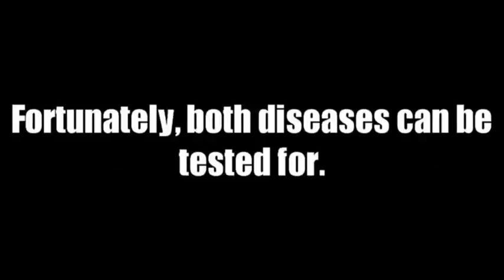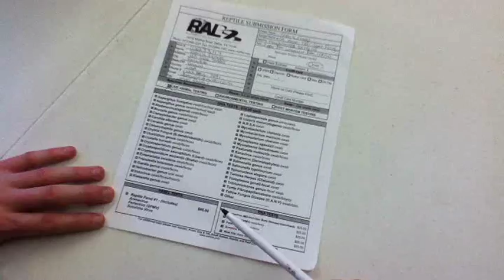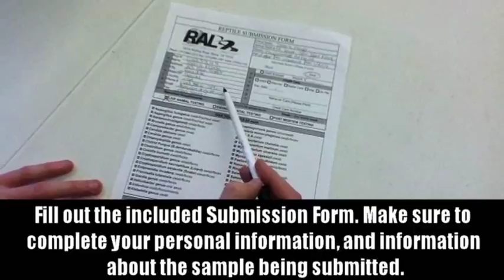How to Test for Chytrid or Ranavirus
Ranavirus and Chytrid are serious diseases that can affect our amphibian pets. Learn how to take a sample for testing in this video from Josh's Frogs!